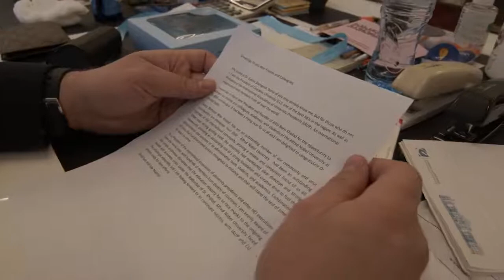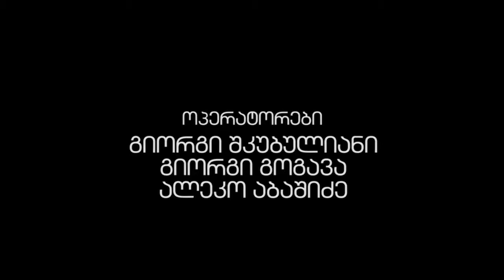კავკასიის უნივერსიტეტის დაფუნძნებელი და პრეზიდენტი კახა შენგელია სტუმრად გადაცემაში "პროექცია"